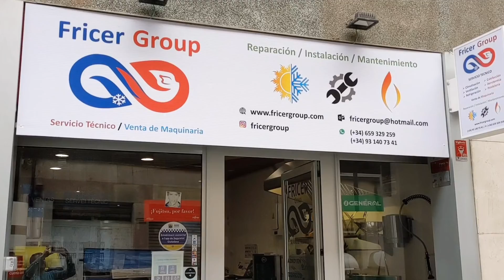FricerGroup intro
Fricer Group somos expertos en:
- Climatización y frío industrial .
- Hosteleria y locales comerciales.
-Calefacción/ ACS.
-Aerotermia.
-Tratamiento de agua.
-Ventilación.